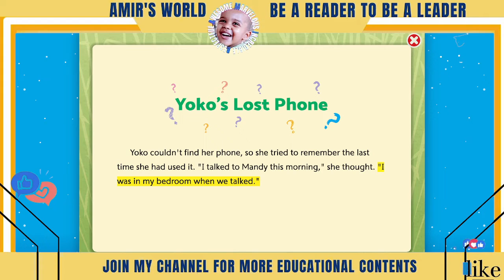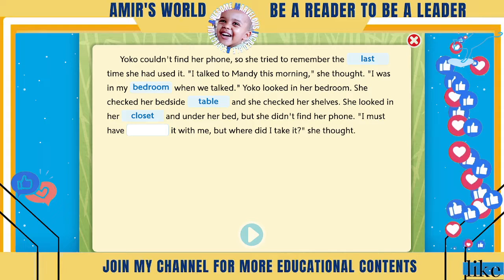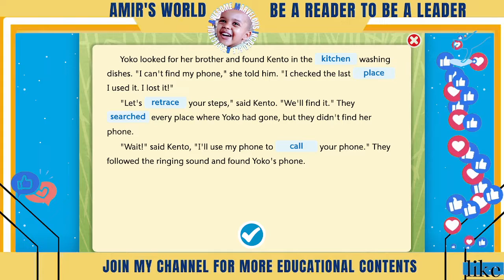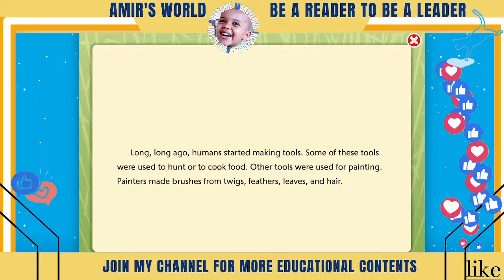Lexia core 5 level 13 Passage fluency | Passage comprehension | how to find lost phone